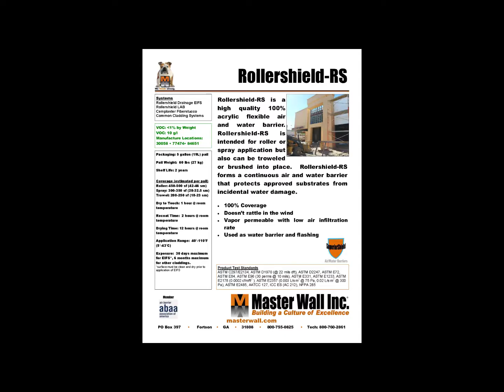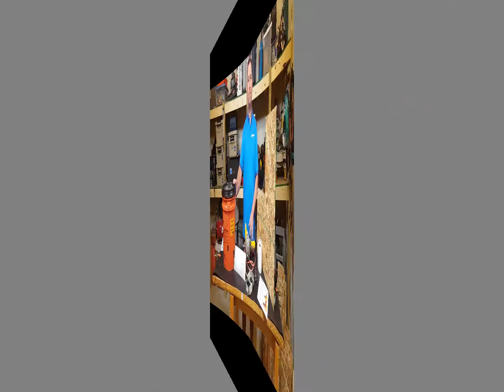Rollershield LAB Flashing Method B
Master Wall Rollershield Liquid-applied Air/Water Barrier (LAB) flashing technique around a window.